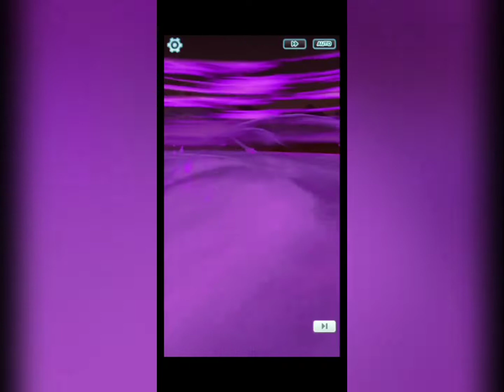"BIG SIS PLUMERIA'S SYNC MOVE!" POKEMON MASTERS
Big sis Plumeria is coming up next too!

Here's my channel link for some more Pokemon Masters and Updates as well!